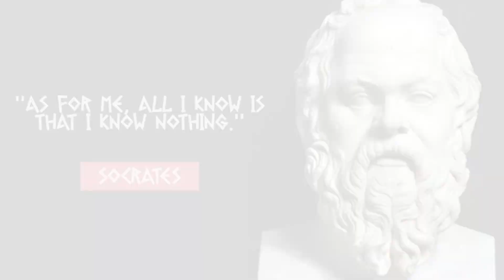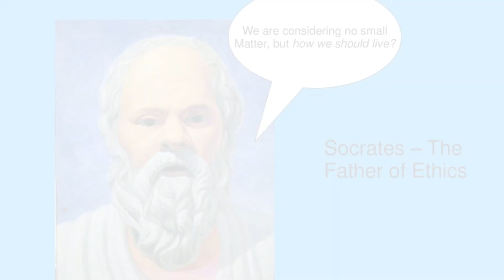Socrates: The Father of Western Philosophy and the Socratic Method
Join us on a journey through the life and wisdom of Socrates, the remarkable classical Greek philosopher who laid the foundation for Western philosophy. Discover the fascinating story of his life in ancient Athens during the 5th century BCE and explore the enduring impact of his philosophical legacy.

In this enlightening video, we delve deep into:

🧠 Socrates' profound contributions to the fields of ethics and epistemology, shaping the way we ponder morality and knowledge.
🤔 The renowned Socratic method, a powerful form of dialectical questioning that sparks critical thinking and unveils the true essence of concepts and ideas.
🔑 Socrates' belief in the pivotal role of knowledge in leading a virtuous life, and how he encouraged self-examination as a path to wisdom.
📚 The absence of written works by Socrates himself and the preservation of his philosophy through the writings of his students, particularly Plato and Xenophon.
⚖️ The remarkable life and tragic demise of Socrates, who faced the unjust charge of impiety and corrupting the youth of Athens, leading to his historic sentence of drinking poison hemlock in 399 BCE.

Socrates' profound influence on the realms of philosophy, ethics, and the pursuit of knowledge continues to shape our intellectual landscape to this day. His timeless Socratic method remains a foundational tool for fostering critical thinking and philosophical inquiry.

Don't miss this opportunity to delve into the life and wisdom of one of history's greatest thinkers.